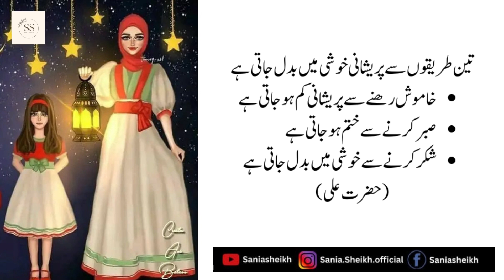Teen Kam Allah Pak Ko Boht Pasand Hain|There are three things that Allah loves the most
Here, we bring you a wide range of content related to Urdu poetry, Urdu adab (literature), Urdu quotes, and Hazrat Ali (RA) quotes, as well as discussions and analysis of some of the greatest works of Urdu literature.
Our channel features recitations of classic Urdu poems and ghazals by renowned poets such as Mirza Ghalib, Allama Iqbal, Faiz Ahmed Faiz, and many more. We also showcase original poetry written by contemporary poets, as well as short stories, plays, and other forms of Urdu literature.
In addition, we provide informative and entertaining content on the history and evolution of Urdu literature, highlighting the contributions of prominent writers and poets throughout the ages. We also delve into the meaning and significance of famous Urdu quotes and sayings, as well as the wisdom and teachings of Hazrat Ali (RA).
Whether you're a lifelong fan of Urdu poetry and literature or just discovering this beautiful art form, our channel is the perfect place to explore the depth and richness of Urdu culture.
The Summary Of This Video Is Teen Kaam Allah Pak Ko Bohat Pasand Hain
allah ko teen cheezain bohat pasand hain
allah ko teen kam bahut pasand hai
allah ko teen insan behad pasand hai
ye 4 chiz allah ko bahut pasand hai zameen
allah ke nabi ko kon sa khel pasand hai
allah ke nabi ko konsa khel pasand hai
allah ki pasand
allah ko masjid buht pasand hai
ye 4 chiz allah ko bahut pasand hai zamana
ye 4 chiz allah ko bahut pasand hai
ye teen khel ko allah ke nabi ne pasand kara
ye 4 chiz allah ko bahut pasand hai zindagi
there are three things that allah loves the most
there are three things that allah
when allah loves you,if allah loves you
three things that allah loves
3 things that allah love the most
allah loves these people
3 thing that allah love the most
things happen when allah loves you
two things happen when allah loves you
types of people allah loves most
3 things allah love the most
Copyright CC
Teen Kaam Allah Pak Ko Bohat Pasand Hain